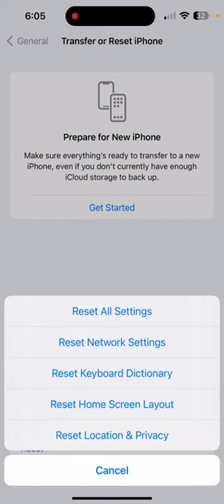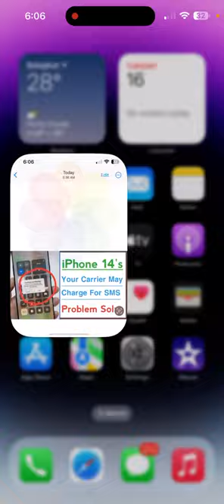Your Carrier May Charge For SMS Messages Used To Activate iMessage & FaceTime On iPhone 14’s